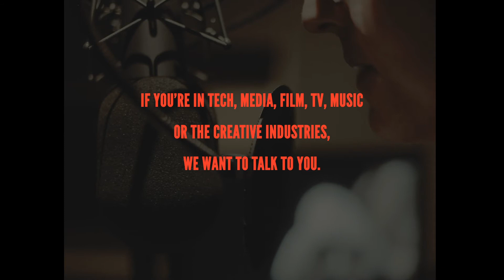ABC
The Spirit of an Era.  Sixties inspired workspace at the heart of Enterprise City, Manchester.